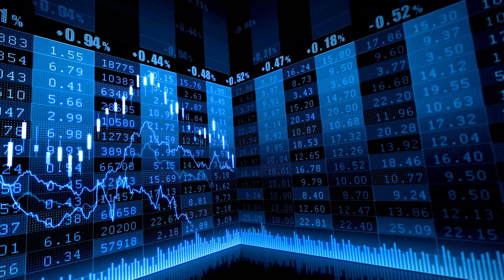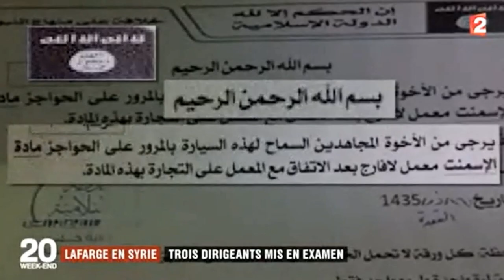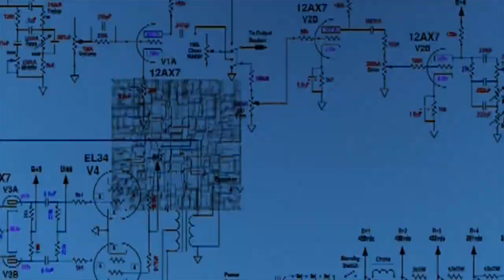Humanité?!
depuis qu'on est sorti des grottes quel chemin que d'inventions que de projets...tout ça pourquoi ? pour vivre mieux ? qu'est-ce que cela veut dire? qui va vivre vraiment mieux ? tout le monde ou juste quelques-uns ? il y avait un vrai projet d'émancipation pour tous non? les machines la modernité les inventions devaient nous permettre à tous de vivre au mieux...et là on est en train de nous réduire les possibles (sécu services publics santé chômage retraite pour payer la mauvaise gestion politique!? )au moment ou l'on se confronte à la frontière du réchauffement climatique...